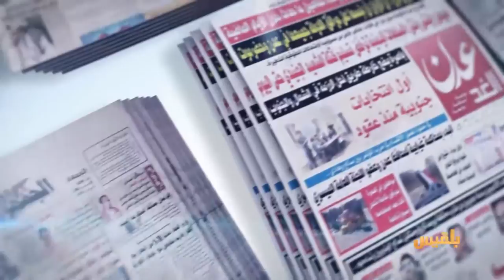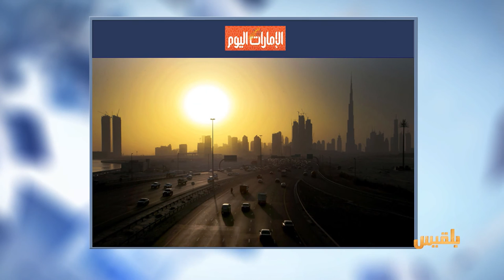كشك الصحافة | 19 - 2 - 2017 | تقديم : نضال الشبان